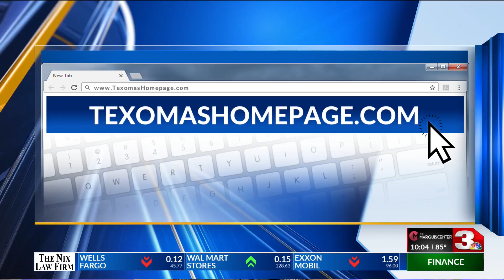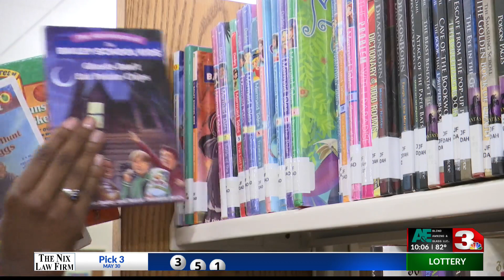Dozens of unique activities at Wichita Falls Public Library this summer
There's an ocean of possibilities at the Wichita Falls Public Library this summer.